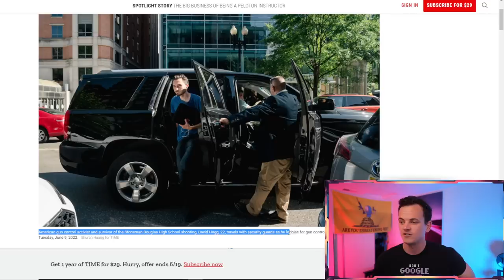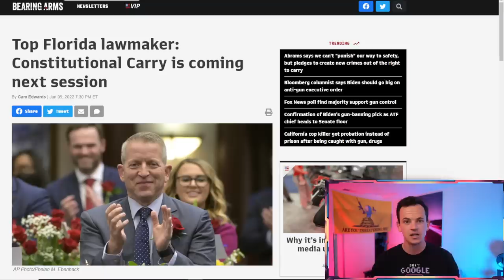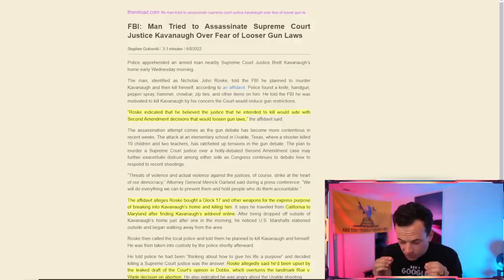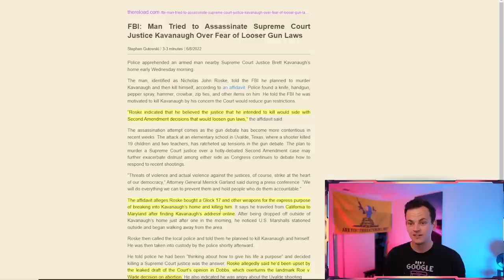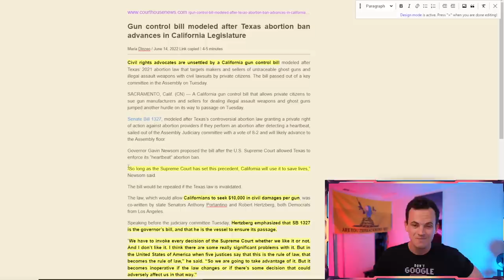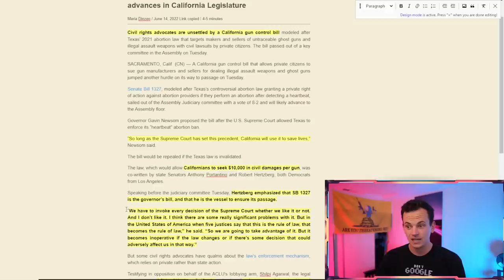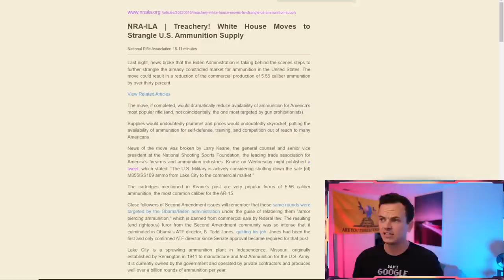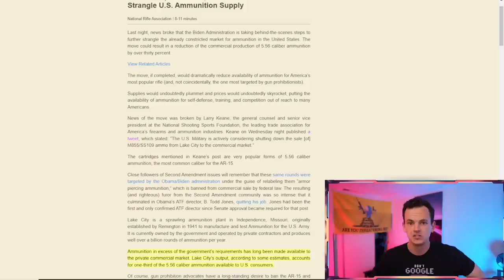Assassination Attempts + Bidens AMMO BAN + More Gun News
Lots of gun news to cover

skip to 8:30 to see the part about the ammo ban

HOME GYM EQUIPMENT

Send things to my Mailbox:
Reno May
2661 Santa Rosa Ave
United States